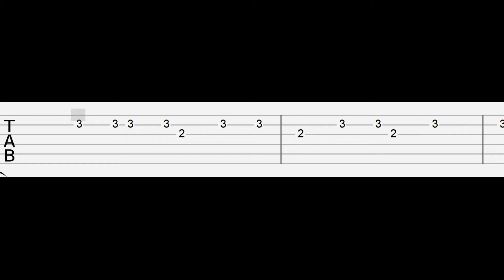Grab the Knife meme - Poppy’s Playtime (Easy Guitar Tabs Tutorial)